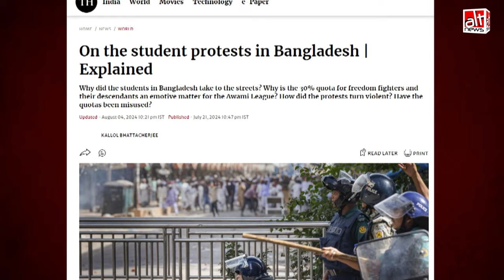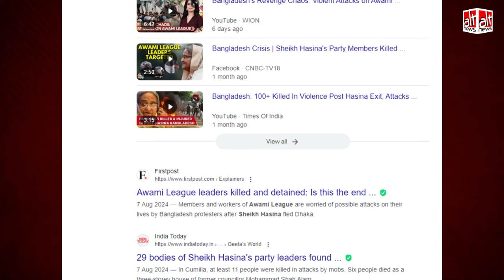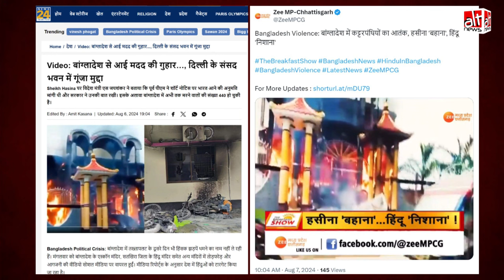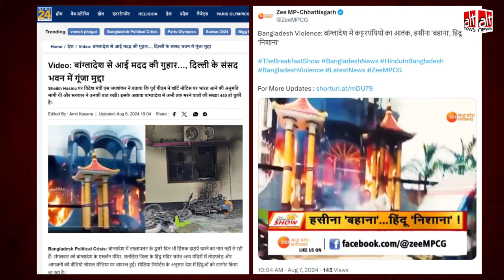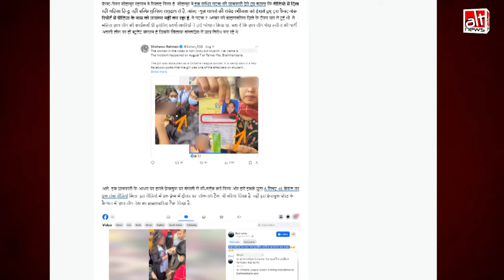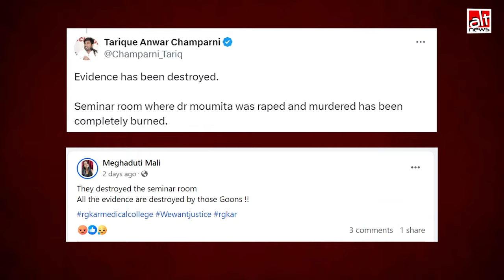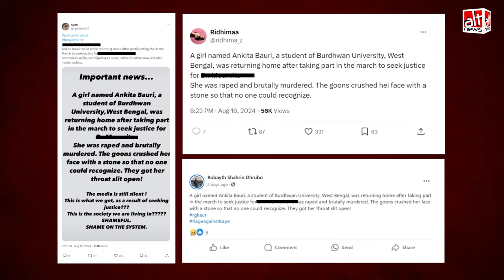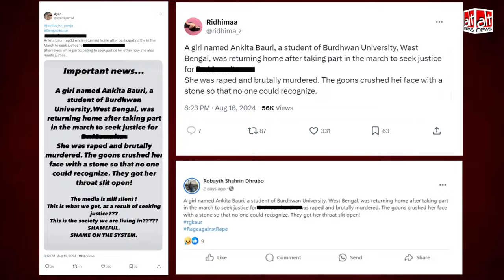August Round-up: Kolkata rape & murder और Bangladesh से जोड़कर शेयर हुईं गलत दावों की सच्चाई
August was a busy month for Alt News's fact-checking team. It began with false claims about the turmoil in Bangladesh. Then the horrific crime at Kolkata's R G Kar hospital sparked a wave of unverified theories on social media. We debunked several of them. WATCH